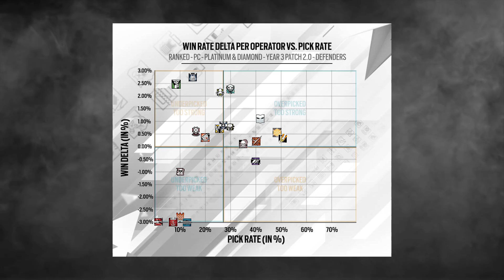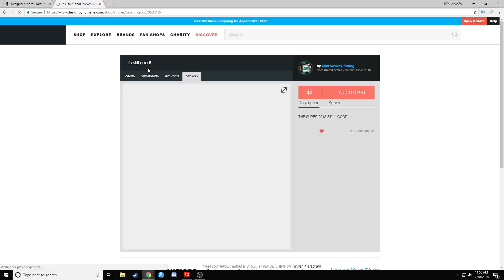Castle / Mute / Finka Buff? - Rainbow Six Siege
HUGE OPERATOR CHANGES! Dev team talked about the new operator changes in Rainbow Six Siege!
MUSIC/ARTIST INFORMATION BELOW
Inspiring Logo - Gerardo Garcia Jr - SoundCrate.com
DevBlog ►